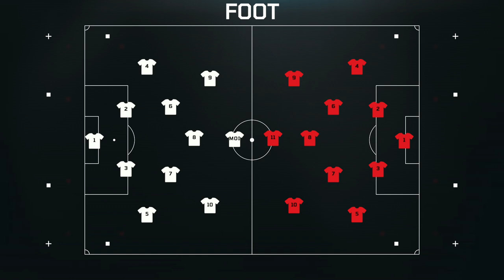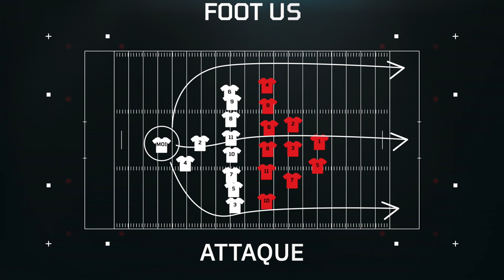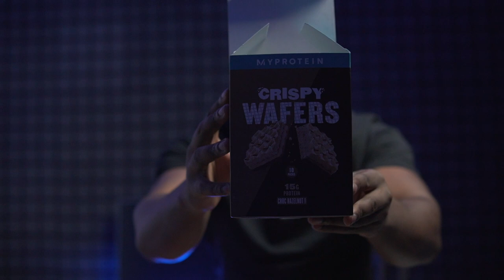Devenir un athlète hybride ( road to pro )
Je fait du foot us tout se passe bien mais je dois prouver mon niveau pour mériter mon poste ! Ensemble nous nous allons voir comment je vais procéder pour y arriver 💪🏾

Un des meilleurs moyens de me soutenir est d’utiliser le code DAMSS sur myprotein ! ⬇️⬇️